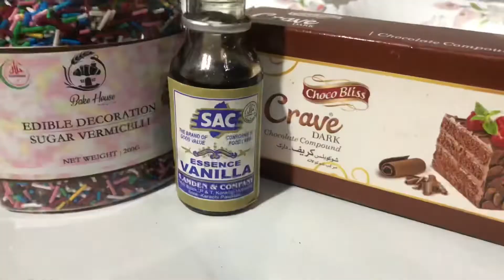Donuts Recipe 🍩 | Doughnuts Basic Recipe | At Home Cooking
Doughnuts recipe

Yeast
Sugar
Milk
Egg
Vanilla essence
Dark chocolate compound
Sprinkles
Butter
Oil
Chocolate syrup